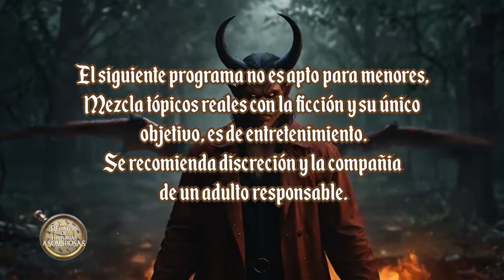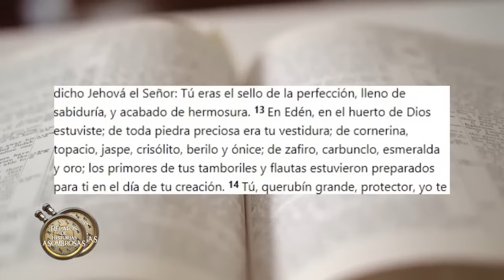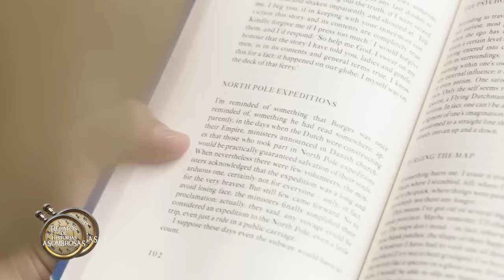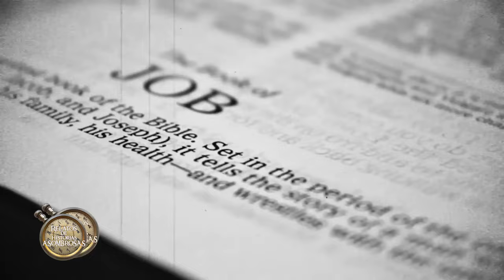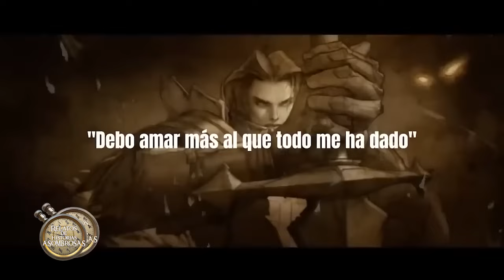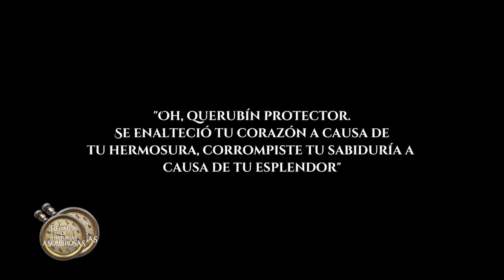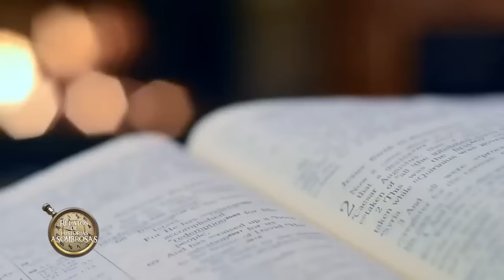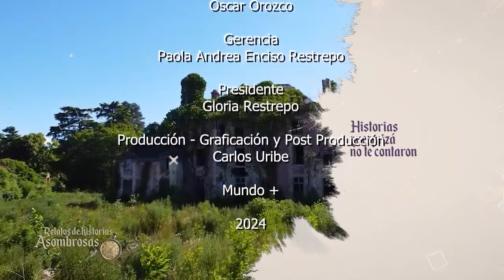Relatos de Historias Asombrosas "La Aparición de Luzbel" Domingo 28 de Julio de 2024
El surgimiento y rebelión de Luzbel "Satanás" ante Dios y su expulsión a la tierra